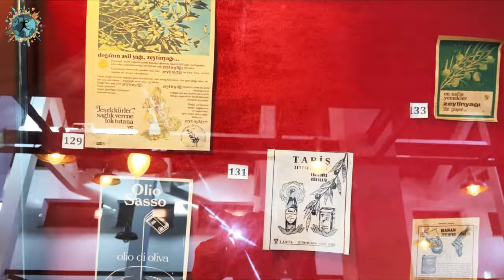TÜRKİYE'NİN SAKATAT BAŞKENTİ AKHİSAR | Akhisar'da Ne Yenir ? | Akhisar Gezisi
Bu sefer sizi sahip olduğu muhteşem yemeklerle sizi şaşırtacak bir yer ile buluşturuyorum. Bu videoda Türkiye'nin sakatatla yapılan yemekler açısından en zengin mutfağına sahip olan Manisa'nın ve Türkiye'nin zeytin ve zeytinyağı başkenti Akhisar'da hem gezilecek yerlere hem de en ünlü yemeklerini bulabileceksiniz. Bu güzel davet için @AkhisarBelediyesi1885 ve @lezizakhisar ailesine çok teşekkür ederiz.

00:00 Açılış Bölümü
00:20 Akhisar İlçe Müzesi
00:50 Akhisar Müzesi
01:25 Alhatoğlu Zeytinyağı Fabrikası
02:40 Sıcak Helva
03:15 Paşa Camii ve Hamamı
05:30 Yıldız Katmer
07:35 Can Köfte - Akhisar Köftesi
09:25 Yoğurt Tatlısı
09:45 Doğrama pideli paça - Şen Kardeşler
11:05 Saray Kokoreç
12:00 Akhisar Kadın Kooperatifi
14:30 Thyateria Antik Kenti
17:00 Sindelli Köyü - Zeytin Ağaçları
18:10 Sucuk Köfte - Dayıoğlu Kasabı
18:25 Zeynelzade Çocuk Kütüphanesi
19:00 Selviler Köyü
19:15 EGEA Zeytin Müzesi
19:55 Kapanış